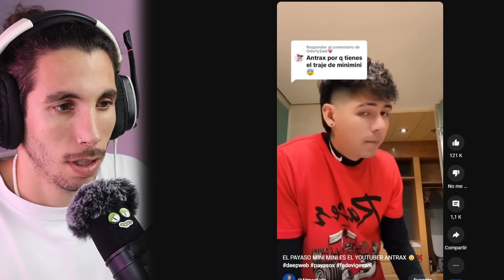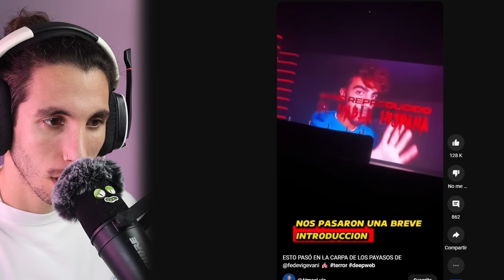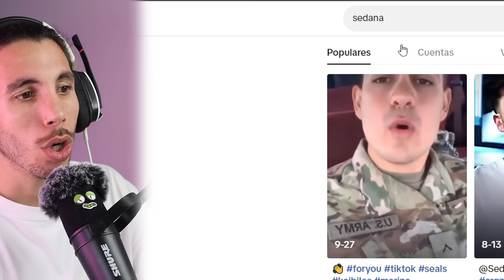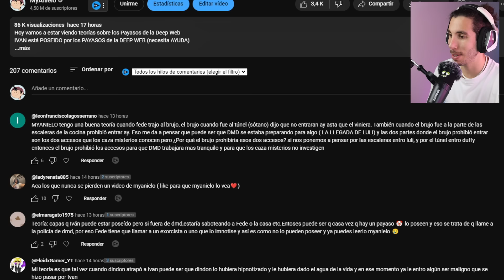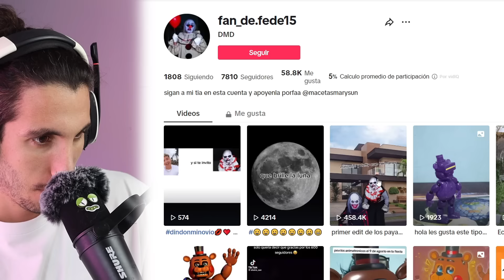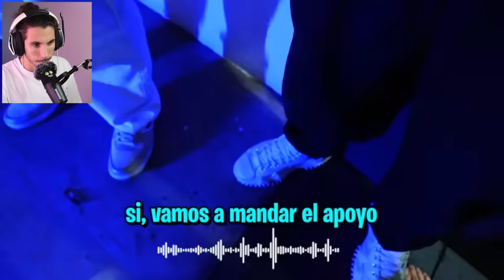el PAYASO MINI MINI es el YOUTUBER ANTRAX 😳 ¿BROMA a FEDE?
Hoy volvemos con las teorías! Espero que os guste ^^